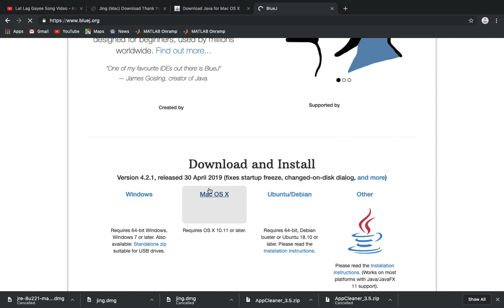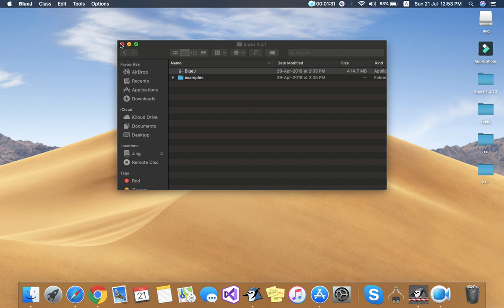Install BlueJ with Java 8 JDK on Mac Devices.